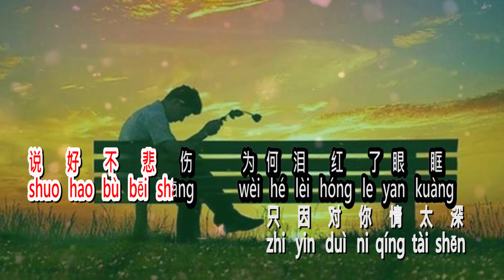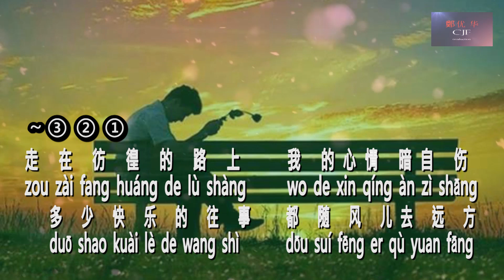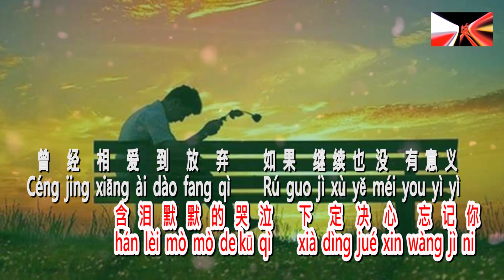Xià dìng jué xīn wàng jì nǐ 下定决心忘记你 Vokal male key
下 定 决 心 忘 记 你
Xià dìng jué xīn wàng jì nǐ
yakni :
1. No vocal  ( male key karaoke )
2. Vocal ( male key )
3. No vocal remix female key
4. Vokal remix female key